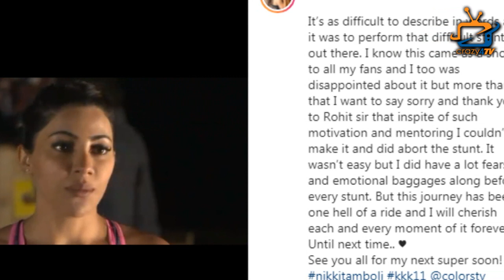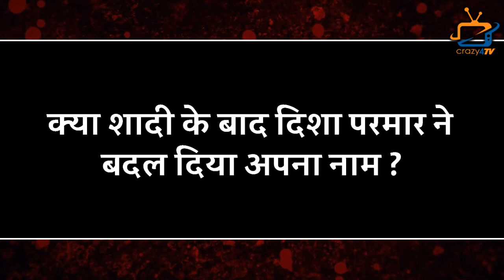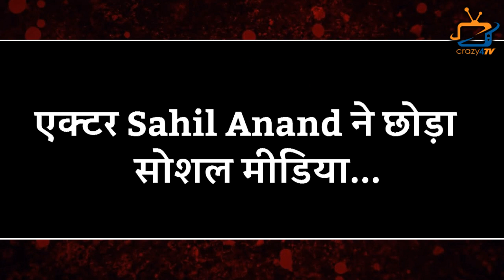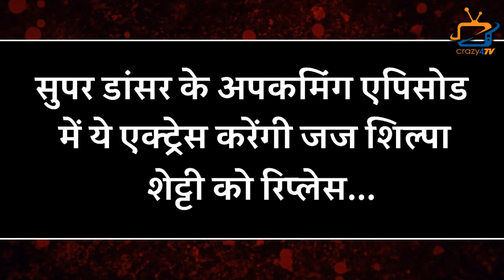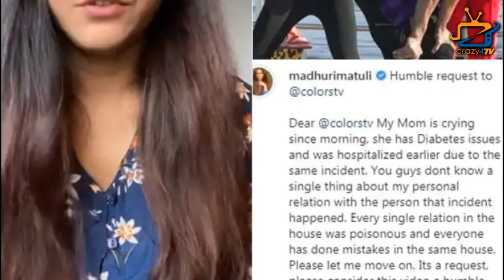TOP 7 Big News of TV | 20 th July 2021 | Shilpa Shetty, KKK 11, Super Dancer 4